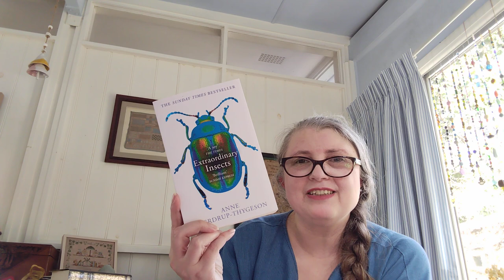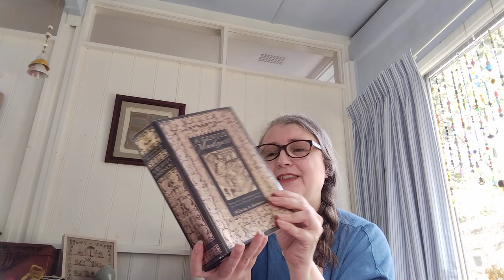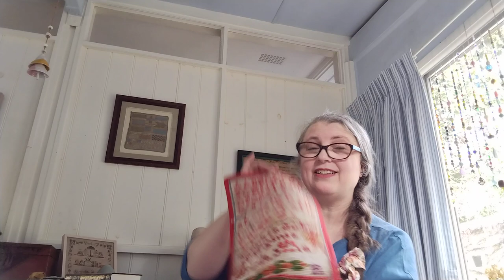Flosstube #2: Expo wrap-up, things for your bookshelf & a start on Sampler September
Designers mentioned: Deb from Frog Cottage Designs @deb_r_frogcottage
Susan from Sweet Wing Studio @sweetwingstudio

Books mentioned: Extraordinary Insects by Anne Sverdrup-Thygeson
A Gentle Madness: Bibliophiles, Bibliomanes and the eternal passion for books by Nicholas A Basbanes

Where you can find secondhand & hard-to-find books: AbeBooks.com

My blog (for stockists, design information & freebies): mojostitches.com
My Etsy store